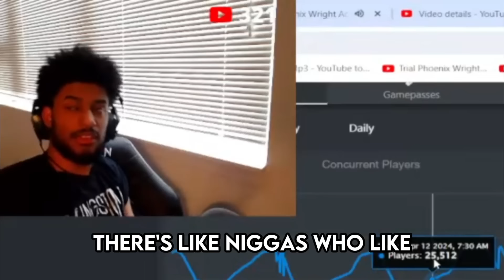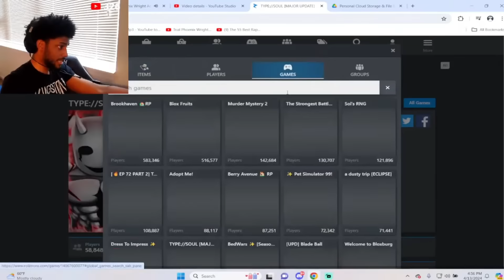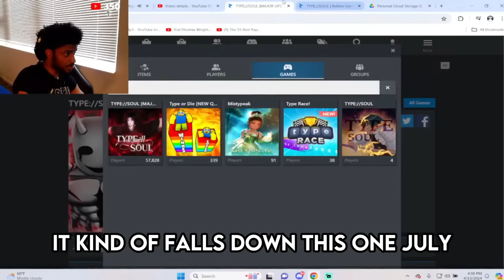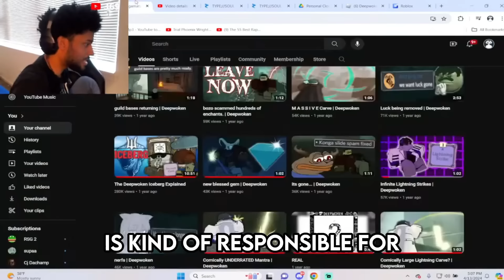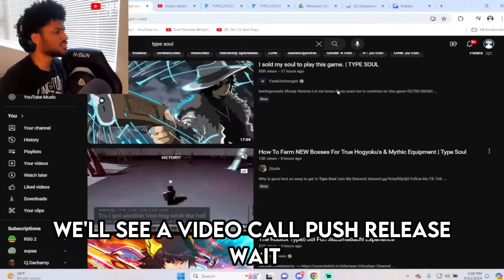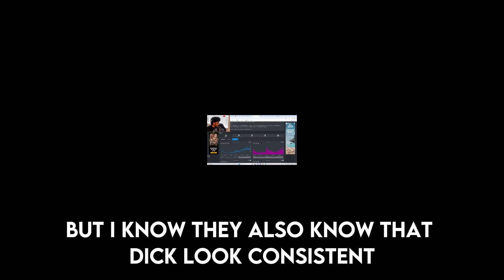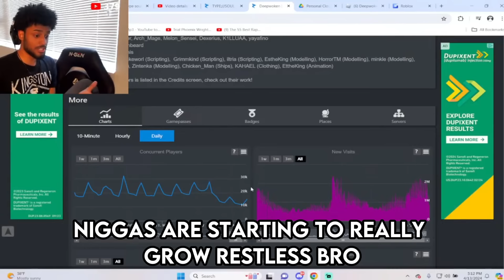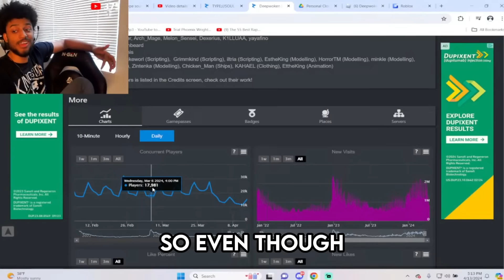TYPE SOUL IS BACK...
@FlojoHarry thanks for the edit